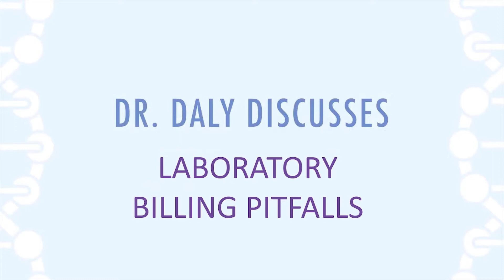Dr Daly Discusses...Laboratory Billing Pitfalls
Insurers and the government are scrutinizing laboratory billing arrangements where small, financially challenged hospitals contract with Medical Service Organizations (MSO) to perform laboratory marketing services for the hospital laboratory (referred to as Hospital Out-Patient Department or HOPD).
In this presentation Dr. Daly discusses questionable billing practices of some laboratories and how insurers are starting to push back.